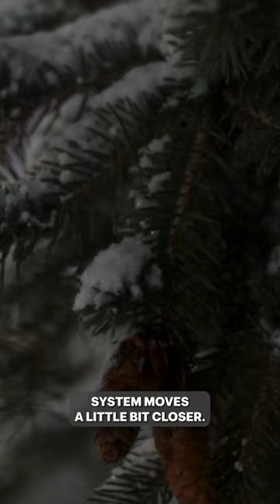11.14.22 Midwest Snow Report